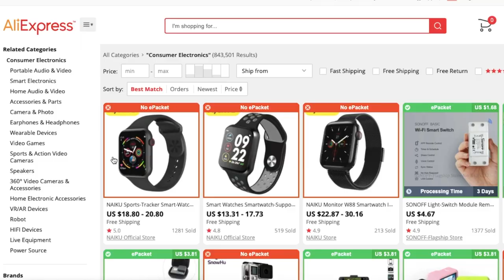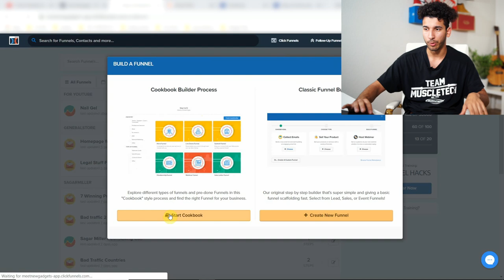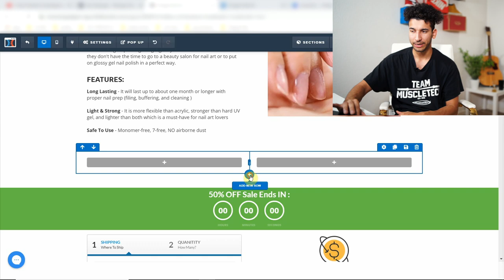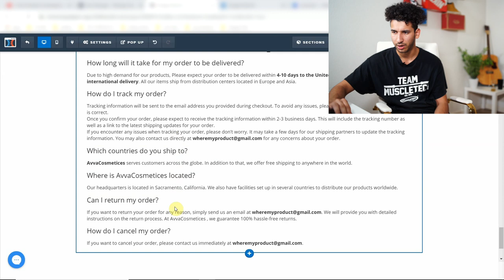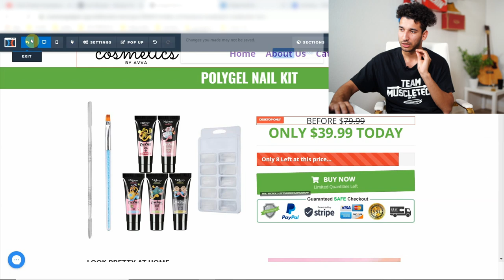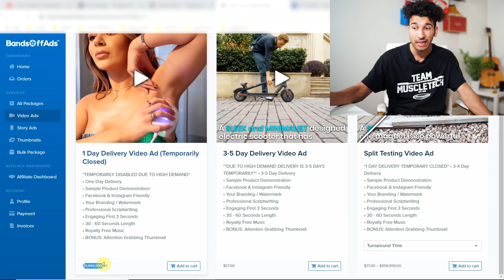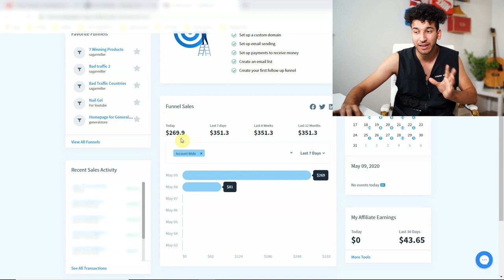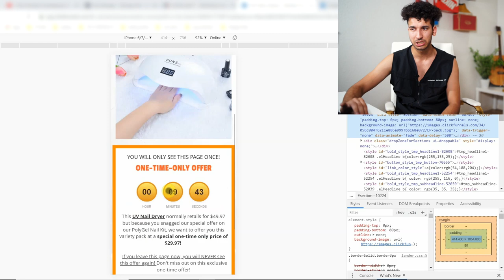I Tried ClickFunnels Dropshipping For 1 Week! (From Scratch)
In this video I tried selling a product using a drop shipping business model, I built and designed my website using ClickFunnels which is a direct competitor of shopify. If you are interested in the ecommerce industry and want to start making sales online then watch this video very carefully because I do a very detailed explanation of how to set up your ClickFunnels funnel in order to be profitable at the end of the day.

For marketing I used facebook ads and ran a simple cold targeting campaign. Dropshipping is a business model that requires testing.

PRODUCT RESEARCH: For product research, i'm still using Drop Point. it's little bit harder to find good supplier that have fast shipping, so i included a link for polygel nail supplier. I never worked with that guy before, so please do your research

WEBSITE CREATION: I used Clickfunnels and tried my best in the video to explain how to create funnels

AD CREATION: We Used Bandsoffads and premier pro

LAUNCHING ADS: 20 adsets * $5 ads

RESULTS: I'm super satisfied with the results, and i feel like with proper knowledge you ca definately kill it with clickfunnels

 ▬▬▬▬▬▬REALLY HELPFUL VIDEOS▬▬▬▬▬▬

✅ INSTAGRAM @SAGARMILLER [I Reply to all DMS]

IF YOU have any questions, make sure to leave a comment I reply to all of them. Hope this video Helps/Motivate you guys to start making money online

IGNORE! IGNORE! IGNORE [Just to boost Youtube algorithm]